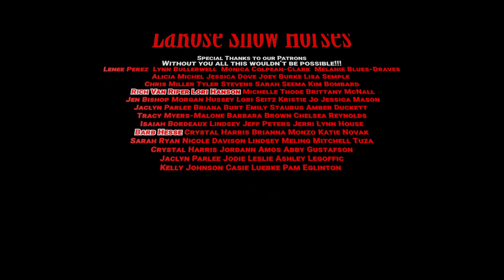Let's Learn: A Typical Ride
We do this for the love of the game -- your donations and support give us the opportunity to share with you what I've learned over the years, click the link below to show your support for the stream and let us keep making more clinics for you!
Jeremy LaRose is a Congress Champion trainer with experience in western pleasure, hunter under saddle, showmanship, horsemanship, and equitation. He specializes in starting young horses that are quiet, soft, and willing students that go on to have a show career well beyond their beginning years, believing that a soft approach and methodical training program is the best way to train.